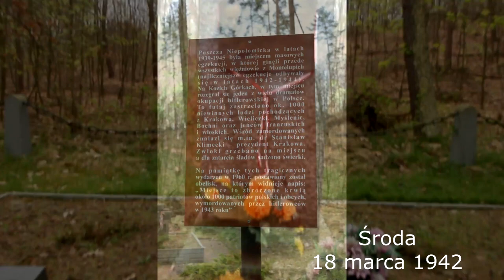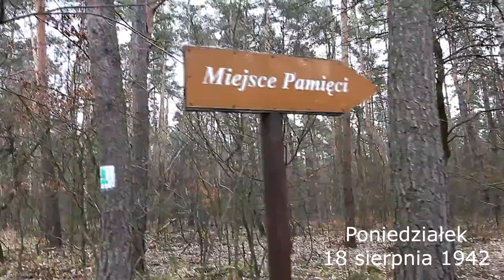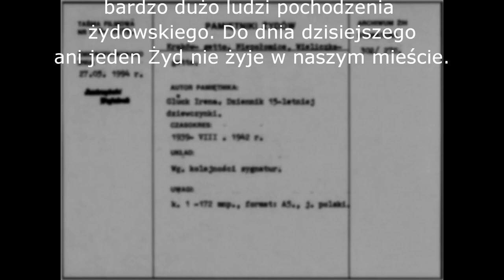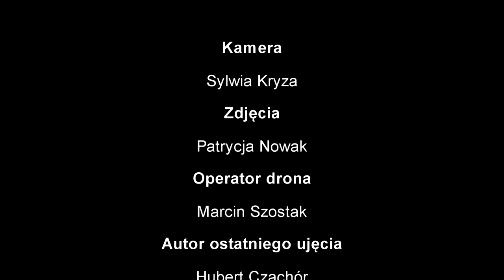Z pamiętnika Irenki Glück - ZS Niepołomice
Film zrealizowany przez młodzież z Zespołu Szkół im. Ojca Świętego Jana Pawła II w Niepołomicach w ramach projektu edukacyjnego towarzyszącego wystawie czasowej "Żegota - ukryta pomoc" w Muzeum Historycznym Miasta Krakowa.

uczestnicy projektu:
Patryk Drwal, Sylwia Kryza, Patrycja Nowak, Dominika Szewczyk, Krzysztof Świętek
nadzór merytoryczny: Jarosław Muter
operator drona: Marcin Szostak
autor ostatniego ujęcia Hubert Czachór

koordynator projektu: Bartosz Heksel

warsztaty medialne: Ania Pankiewicz, Marcin Kaproń (Fundacja Nowych Ujęć)

montaż: Sylwia Kryza
pomoc w montażu: Patrycja Nowak